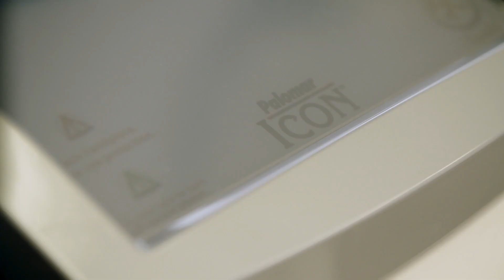Te zabiegi skutecznie poprawią kondycję skóry i są mało inwazyjne!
Oglądaj "Klinikę naturalnego piękna" w niedzielę o 21:15 w TVN Style oraz w Playerze
Specjaliści Kliniki Miracki pomogą swoim pacjentom pozbyć się ich kompleksów. Jest wiele powodów, dla których osoby zmagające się z ogromnymi kompleksami dotyczącymi wyglądu nie decydują się na zmianę. Ich bliscy postanowili im pomóc. W tajemnicy zgłosili ich do nowego programu Discovery Life! Specjaliści Kliniki Miracki zrobią wszystko, żeby bohaterowie odcinków poczuli się dobrze w swojej skórze. W premierowej serii zobaczymy każdy etap ich metamorfozy. Czy uda się przywrócić uśmiech na ich twarzach? W „Klinice naturalnego piękna” nie ma rzeczy niemożliwych!